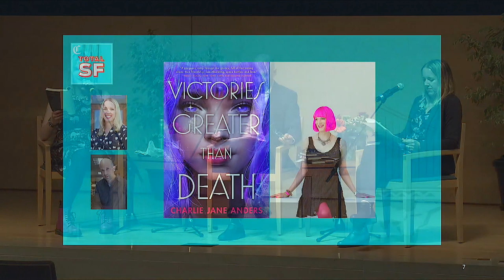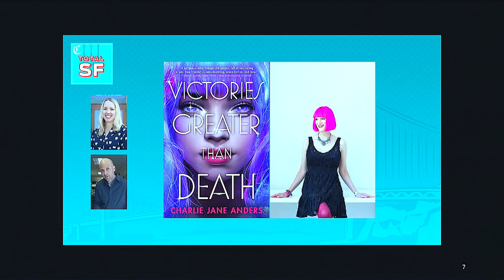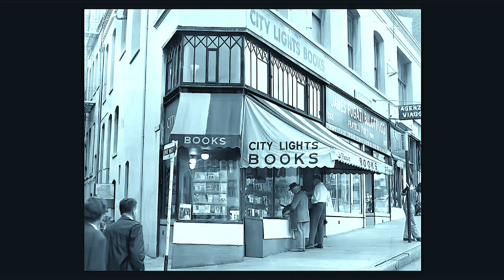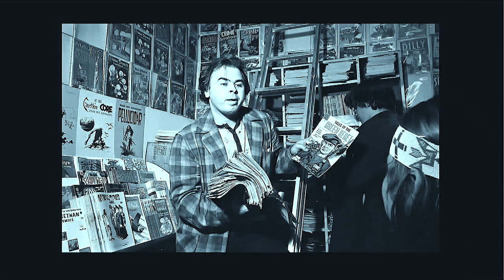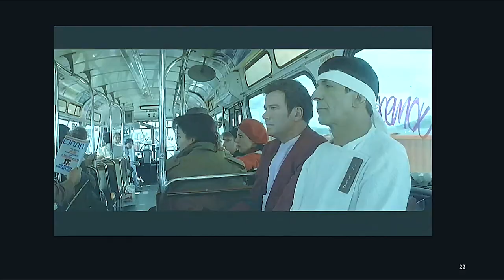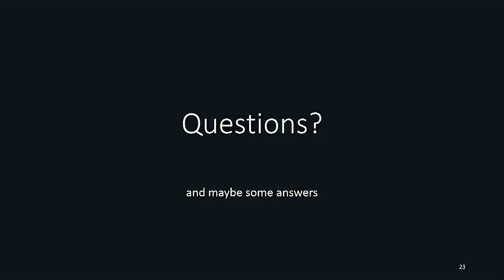Author: Total SF Book Club, Charlie Jane Anders, Victories Greater Than Death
Charlie Jane Anders talks writing, writers, bookstores and San Francisco with the Total SF team, Peter Hartlaub and Heather Knight.

Victories Greater Than Death is a thrilling adventure set against an intergalactic war with international bestselling author Charlie Jane Anders at the helm in her YA debut—think Star Wars meets Doctor Who, and buckle your seatbelts.

 San Francisco Chronicle columnist Knight and pop culture critic Hartlaub, founders of the Chronicle’s Total SF, are celebrating San Francisco through the pages with their second Total SF Book Club. Together we will curate a quarterly event with local authors and books celebrating San Francisco. They’ll include a wide array of genres—fiction, nonfiction, history, YA and even graphic novels—focused on the City they love. Follow their Total SF podcast to hear upcoming episodes featuring interviews with the authors.

Total SF, explores and celebrates the wonder and whimsy of San Francisco, with the Total SF podcast, events, spotlights on small business and more adventures.

Anders is the author of Victories Greater Than Death, the first book in a new young-adult trilogy, which came out in April 2021. Also recently released, Never Say You Can’t Survive, a book about how to use creative writing to get through hard times; and a short story collection called Even Greater Mistakes. Her other books include The City in the Middle of the Night and All the Birds in the Sky. Her fiction and journalism have appeared in the New York Times, the Washington Post, Slate, McSweeney's, Mother Jones, the Boston Review, Wired Magazine and other places. Her TED Talk, "Go Ahead, Dream About the Future" got 700,000 views in its first week. With Annalee Newitz, she co-hosts the podcast Our Opinions Are Correct.